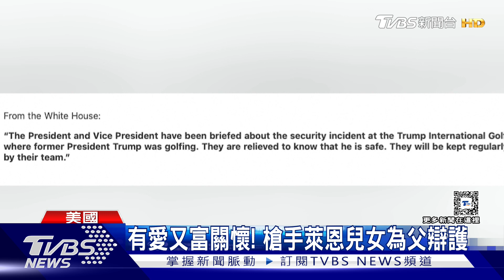政治立場「極左」! 58歲槍手企圖暗殺川普 曾呼籲保衛臺灣｜TVBS新聞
前美國總統川普，又遇到槍手企圖暗殺，而且這回還發生在自家高爾夫球場。儘管槍手被發現後駕車逃逸，最後在公路上被警方逮捕。根據美國媒體報導，槍手是58歲的【萊恩·衛斯理·勞斯】，而且從他的社群媒體發文中，可以發現他政治傾向為極左派，不只曾經前往烏克蘭作戰，還發文呼籲要募集阿富汗士兵，保衛臺灣。